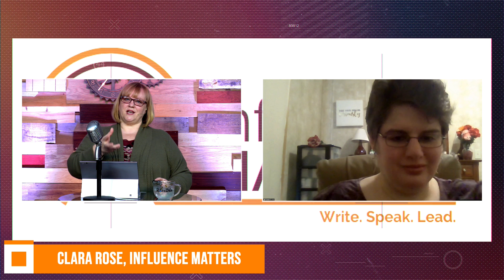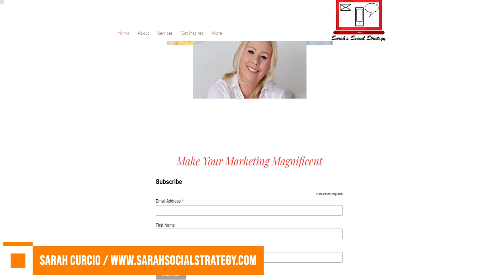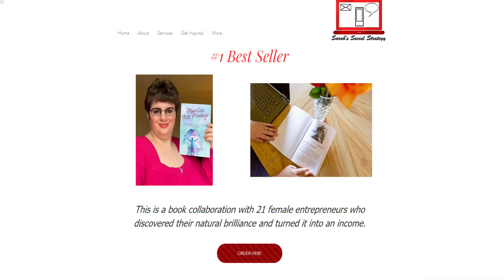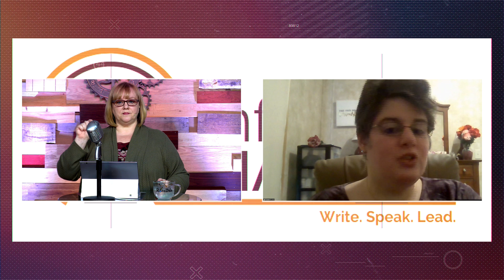Influence Matters Episode 038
Join Clara Rose today as she talks with special guest, Sarah Curcio from Sarah's Social Strategy. If you are a busy influence builder, come find how a  marketing manager can make a difference and help you leverage your time.